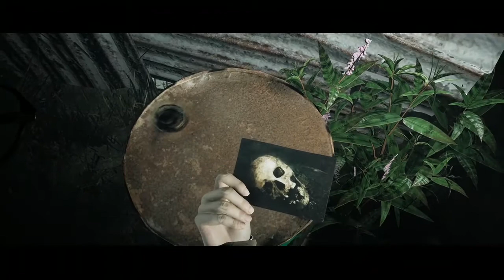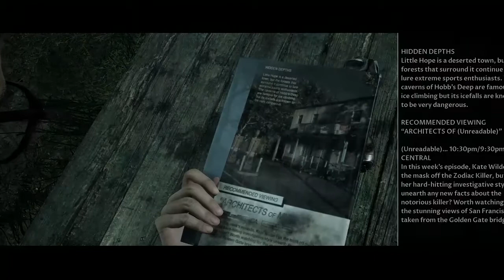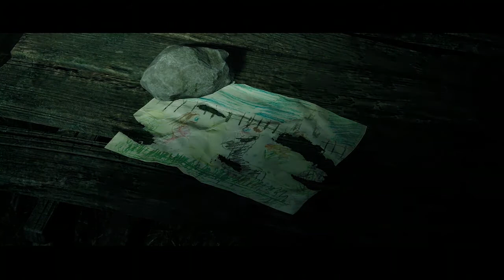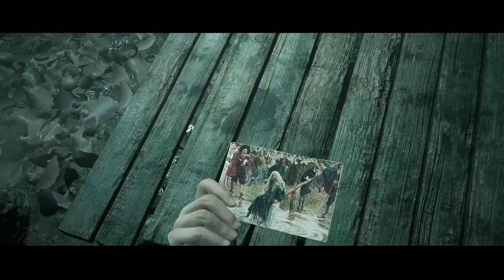Separation Anxiety - Little Hope Co-op Part 3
Our shared story playthrough of Little hope continues with you guessed it, even more spooks. This game is honestly great so far, but I have no idea what's really going on yet.